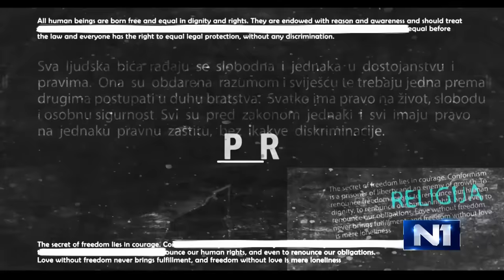Kazaz za N1: Dodik je izvođač radova za miniranje temelja Republike Srpske